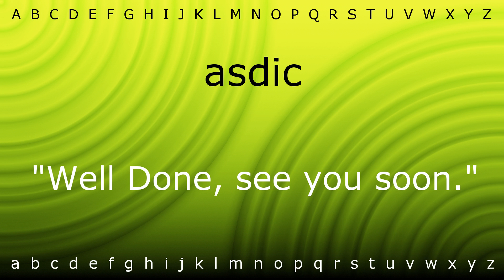How to say 'asdic' with Zira.mp4